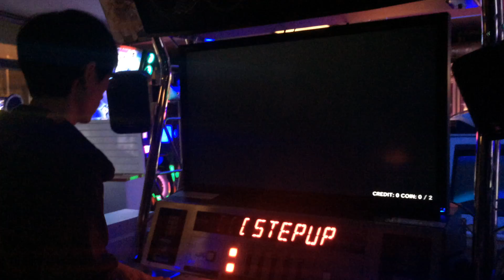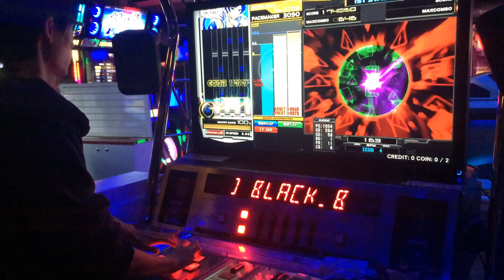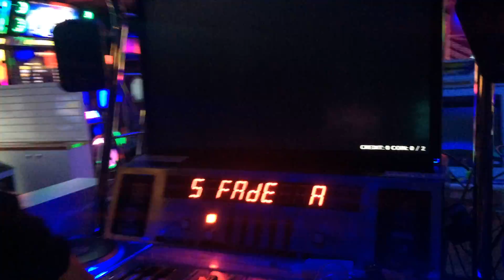BLACK.by X-Cross Fade SPA EXHDC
Player : MAX-KR
정배